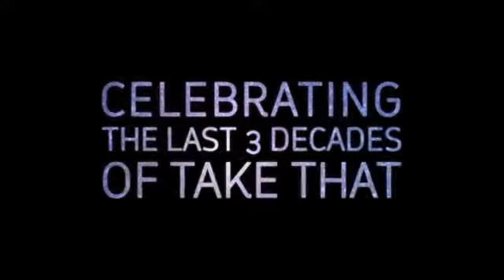Take That Greatest Hits - The Sing-a-long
Saturday 23 March | 7.30pm